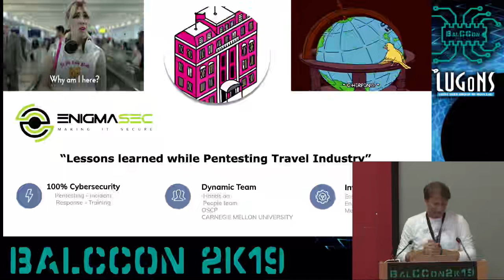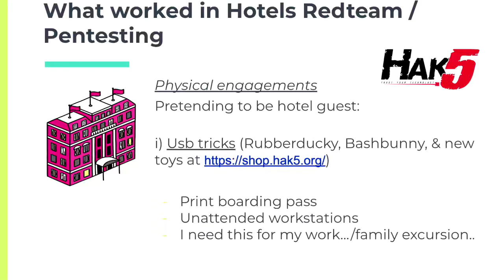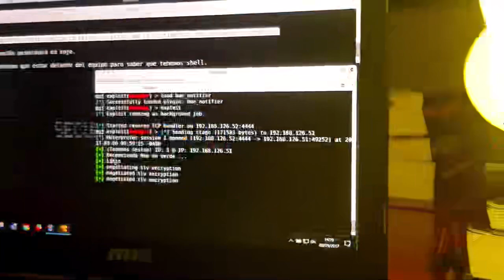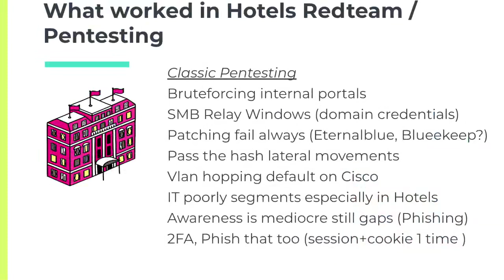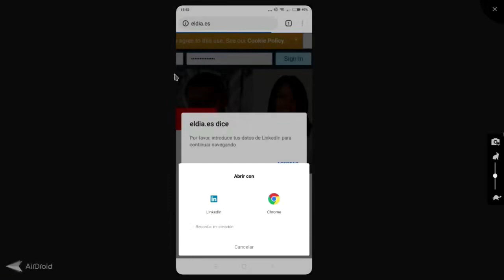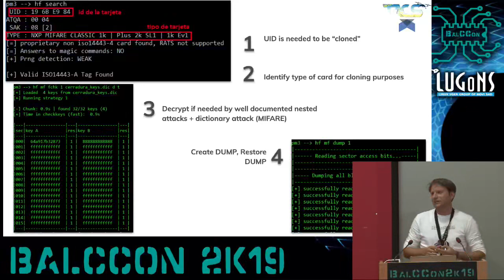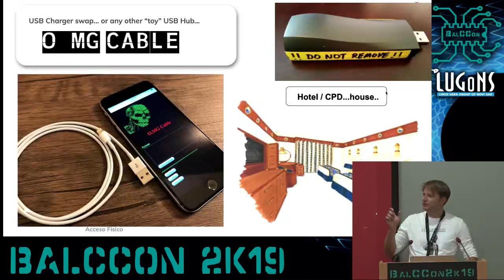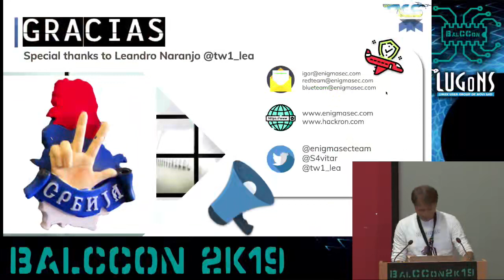Igor Lukic Lessons learned while Pentesting travel industry